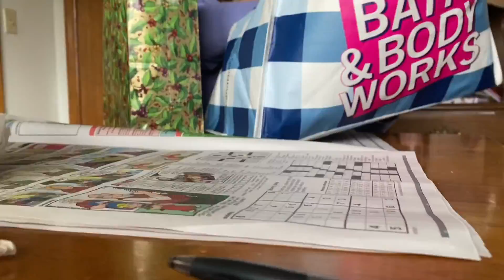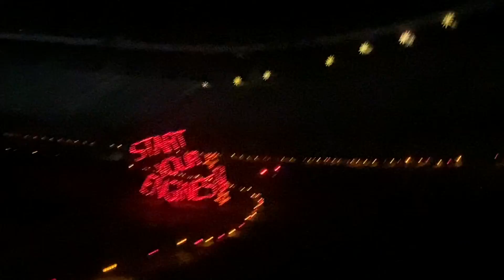Tennessee Trip Winter 2021//Vlog #105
Hey guys! It's Chloe and I hope you enjoyed this weeks video :)
I love being able to go visit my family.

More Chloe:
Instagram(Main account)- @clojo247
Instagram(Photography account)- @chloejophotography
Instagram(Book account)- @reading_with_chloejo_
Good Reads- @Chloe Sandborn